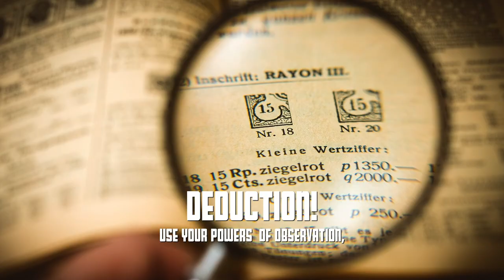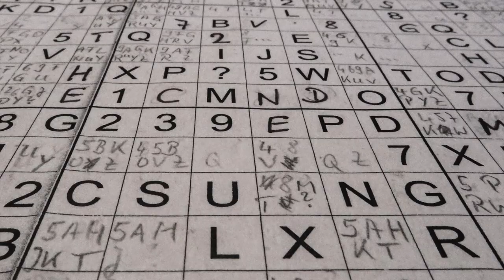NOOKS AND CRANNIES by Jessica Lawson Book Trailer